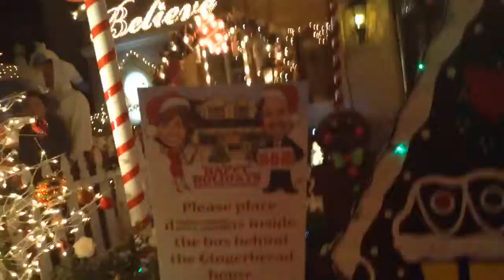Candy cane lane 2015 Anthony pov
Moorpark candy cane lane